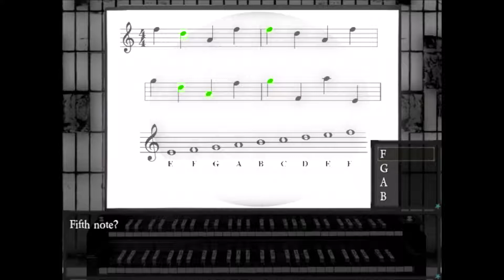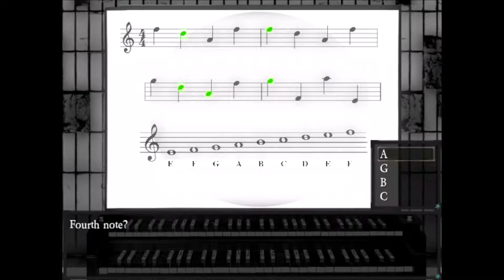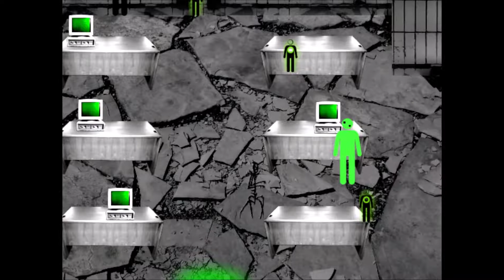[Erik Sheader-Smith] The Endless Empty - 4 - Pleasant Day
Steam (3.99; profits go to the trevor project)

Itch.Io (Pay what you want; profits go to the trevor project)

The end of the first bulk! And an incoming boss fight. The game will progress at a much snappier pace moving forward, to it's benefit, in my opinion. I am so close to being able to say so much so I'll just leave it at that for now.

As a side note, you can also kick the door down on the effigy puzzle by interacting with it multiple times; this is tied into a secret mechanic in the game that will become apparent next video.